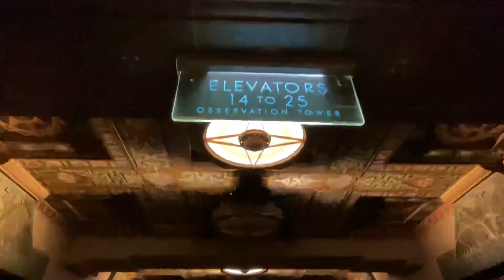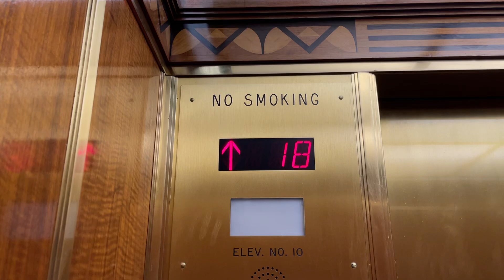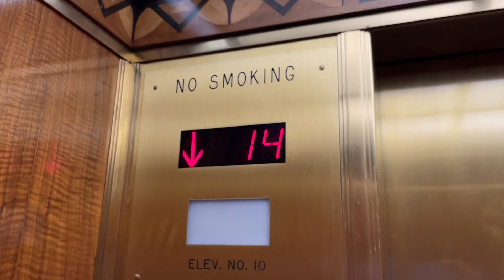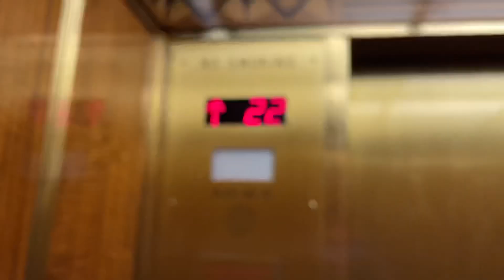Beautiful Otis High-Rise Elevators @ Buffalo City Hall - Buffalo, NY.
TECH SPECS:
Brand: Otis
Modernized By: Generic
Model: N/A
Drive: DC Gearless Traction
Year Installed: 1930
Year Modernized: 1960s; 2021
Floors Served: B, 1, 13-25
Capacity: 2500 lbs
Speed: 800 FPM
Doors: Center Opening

FIXTURES:
Buttons: PTL Performer
Indicator: CE SH422
Lanterns: Custom